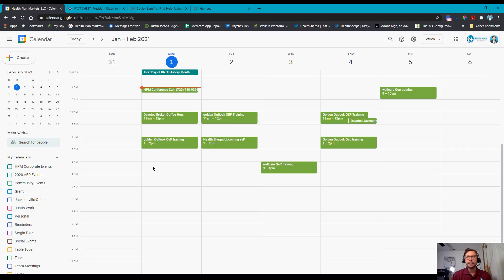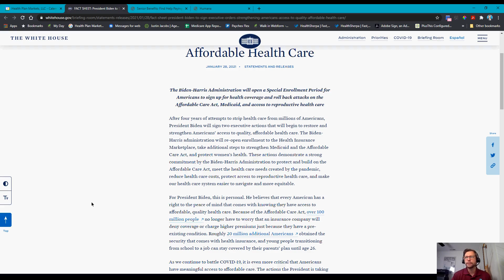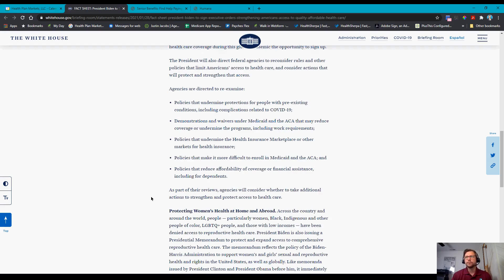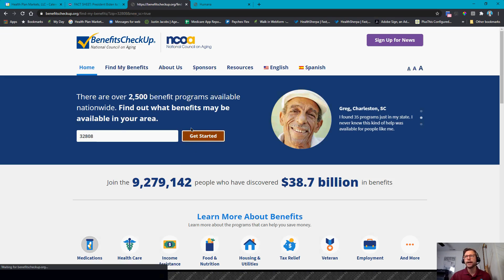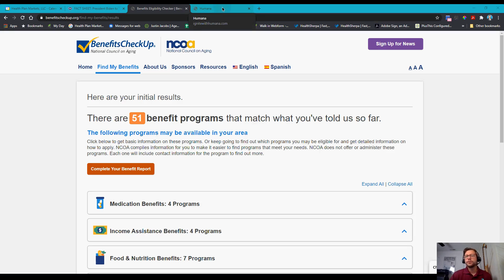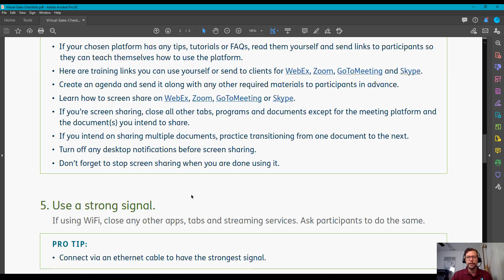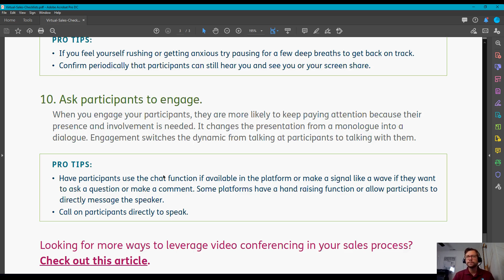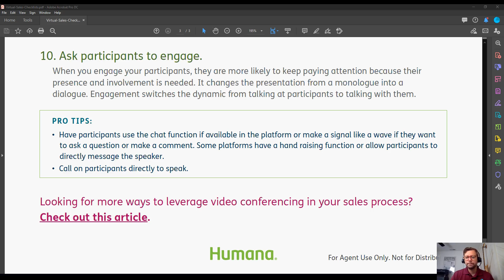HPM Weekly Update - February 1, 2021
Here's our amazing Monday morning conference call for our HPM advisors. Today, we went over:

- Training calendar
- SEP for ACA 2/15-5/15
- WellCare OTC - CVS
- Become a Resource - Benefitscheckup.org
- 10 ways to video conference like a pro
- PPO growth everywhere